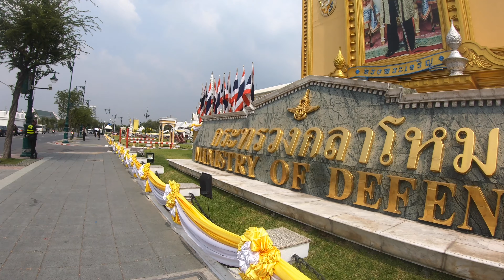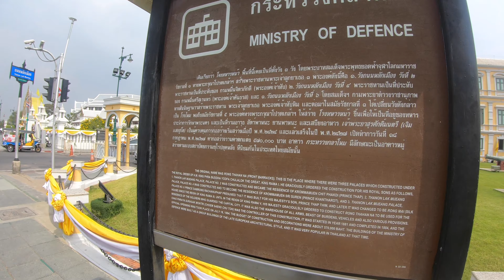EP.51 [virtual walking tour 4k] Sanamchai Road in bangkok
[virtual walking tour 4k]  Sanamchai Road in bangkok
In the area of ​​Sanam Chai Road, there is a Sanam Chai MRT station
 Suan Suan Saranrom Park, Phra Chetuphon Temple, Temple of the Emerald Buddha, Ministry of Defense
 A very beautiful road